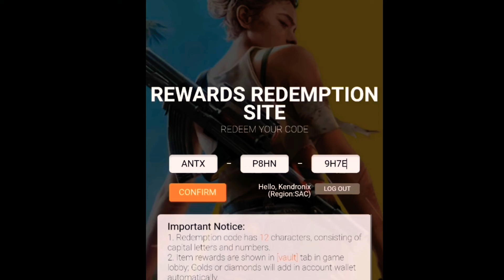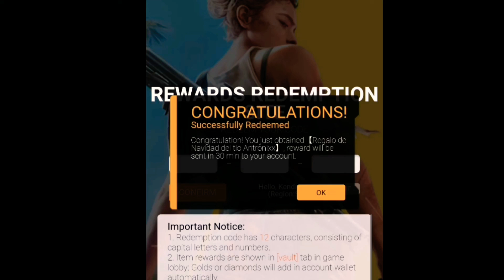CANJEA ESTÉ CÓDIGO RÁPIDO ES DE ANTRONIX G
Entra a ésta página

Y pon éste código

ANTX  P8HN 9H7E